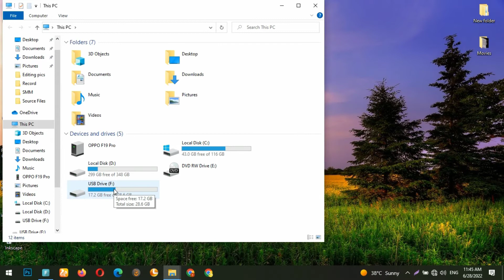How to Transfer Movies from Laptop to USB for FREE || Easily Transfer Data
In this video, I will show you How we can easily Transfer Movies from Laptop to USB within a minutes.

techworld_idealogy

If you have any questions please ask in a comment section or inbox me at my Facebook page. I will get back to you ASAP with possible solutions.

Thanks!